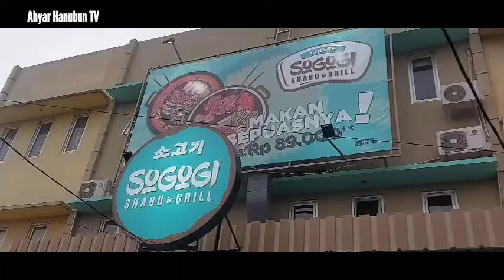Makan Siang Serba Sendiri Hahaha... | Ditraktir Ibu Dr. Astri...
Ini pengalaman makan siang yang unik. Bayar, masak sendiri, baru makan. Tapi enak.